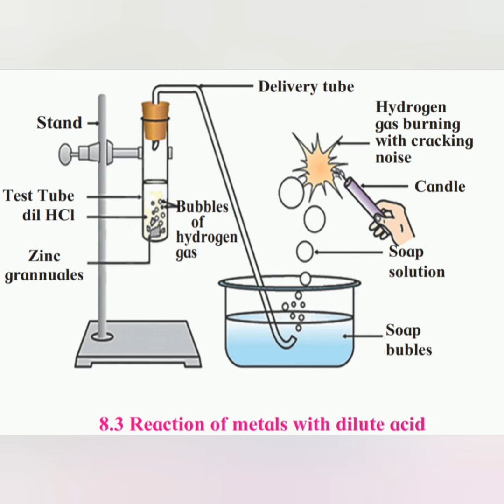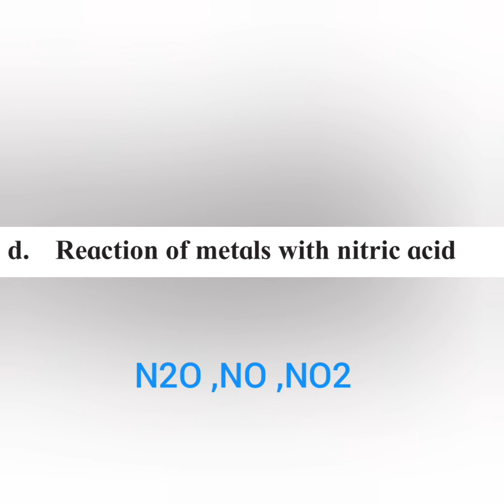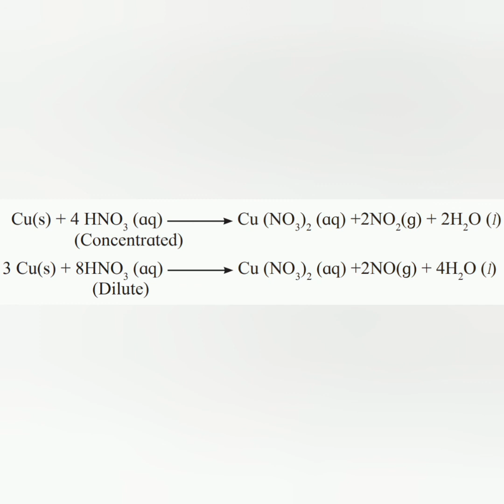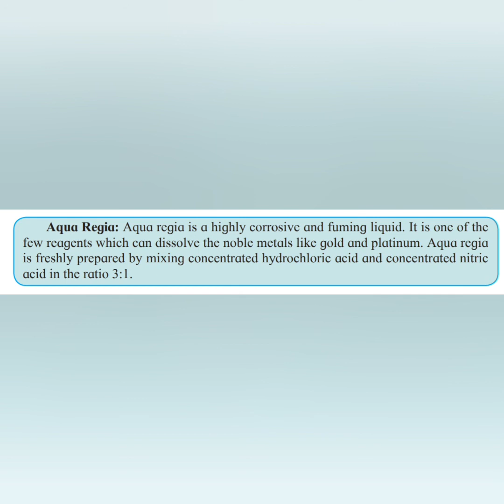Metallurgy part (3) ,chapter 8 ,std 10th ,sci & tech 1 ,Maharashtra Board.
Metallurgy, par (3) ,chapter 8 ,std 10th  ,science and technology 1, Reaction of  Metals with  acids ,Reaction of  Metals  with hydrochloric  acid ,Reaction  of metals  with  nitric acid ,aqua regia.Maharashtra Board  in hindi.